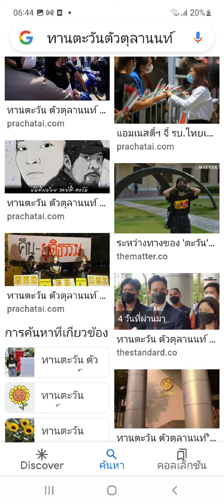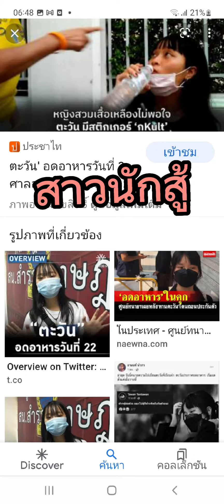ปล่อยทานตะวัน.สาวนักสู้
อดข้าวนานนับเดือน
สาวน้อยนักสู้
เพื่ออนาคตของชาติ
ปลดปล่อยเธอทันที
ชีวิตเธอชีวิตไท
มันจับ20.4.65
ปล่อยทานตะวัน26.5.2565

Pisit tv